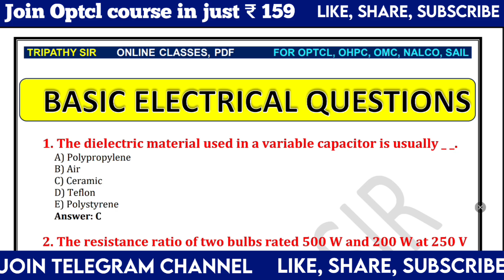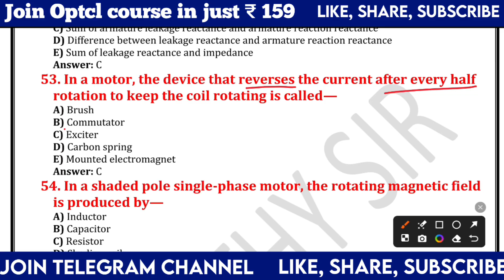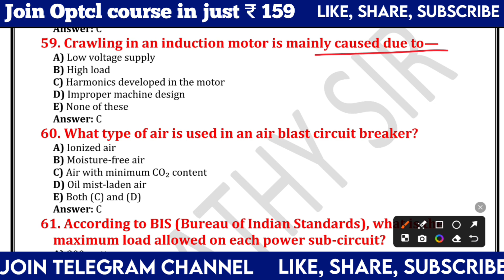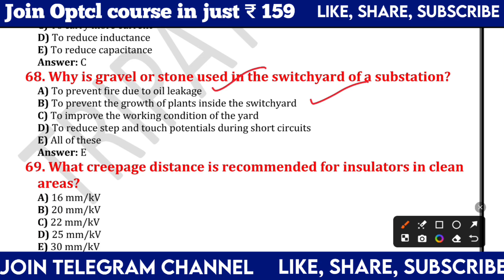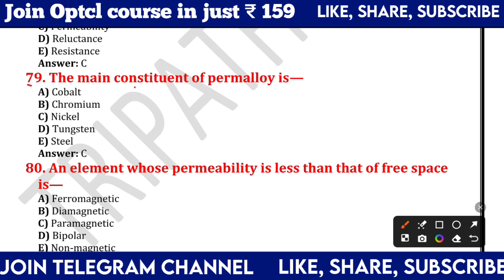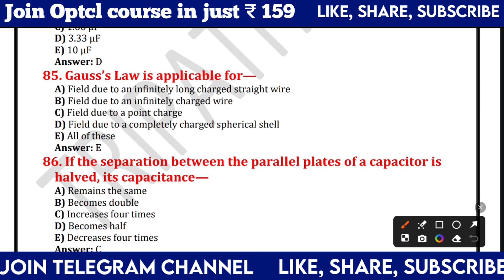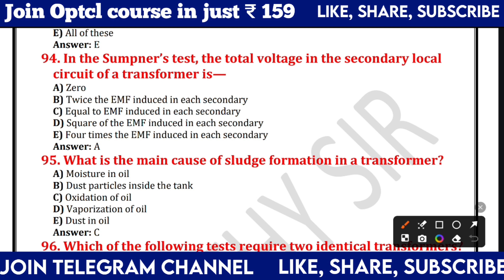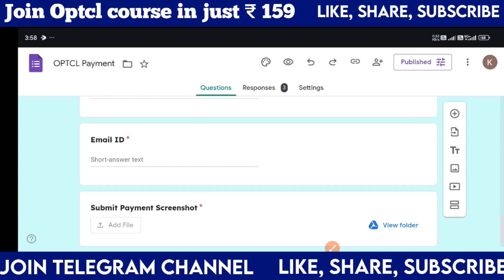Electrical Question for Nalco JOT || OPTCL || OHPC || OMC || PYQ || Practice 6